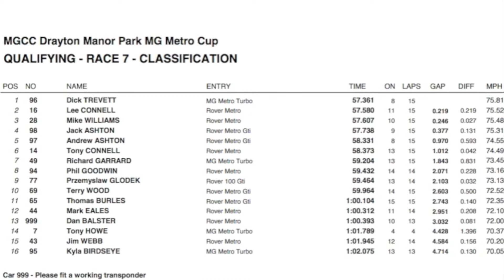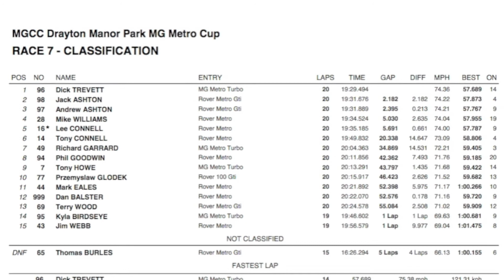2017 Drayton Manor Cup MG Metro Brands Hatch 29th April.Son Anthony in 14 and grandson Lee in16.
This a record of the second race in the series at Brands Hatch,Kent,The camera was hand held on the grandstand which is why you see people passing in front of it. The camera is a Canon Legria HF G25.Both drivers are in the Purple Helmets Team.